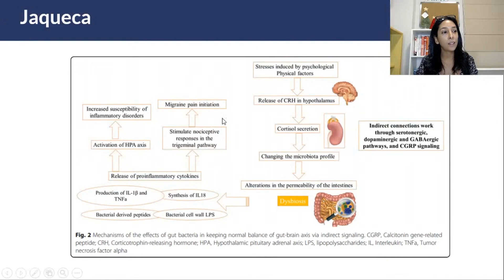Síntoma común en pacientes inflamados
Pacientes inflamados de manera crónica, o sea, presentando una inflamación crónica de bajo grado, son pacientes que presentan niveles aumentados del factor de necrosis tumoral (TNF) y la interleukina-6 (IL-6), desarrollando varios signos y síntomas, como la jaqueca.

Si bien la inflamación no es la única causa de este síntoma, es uno de los detonantes para este cuadro.

Nutri, ¿tus pacientes presentan este síntoma con frecuencia?